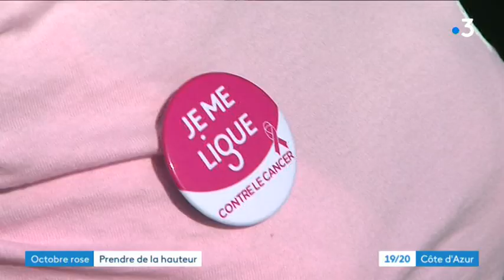Baptême de l'air pour les femmes touchées par un cancer du sein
Une expérience exceptionnelle pour oublier quelques heures le combat contre la maladie. La ligue contre le cancer du département des Alpes-Maritimes a offert un bon bol d'air à des femmes sous traitement ou en rémission, une balade en plein ciel azur.